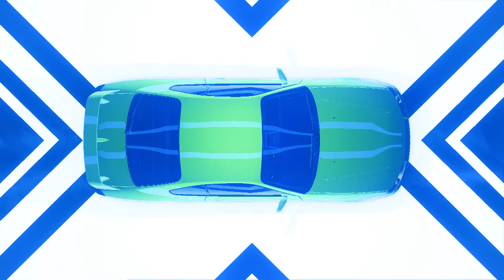NEED FOR SPEED HEAT (en ESPAÑOL) en PC #6